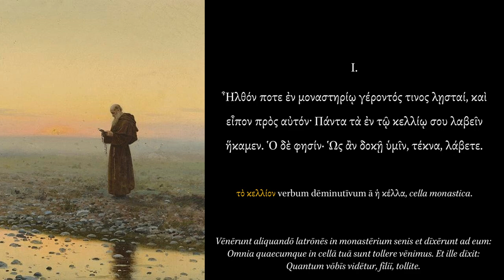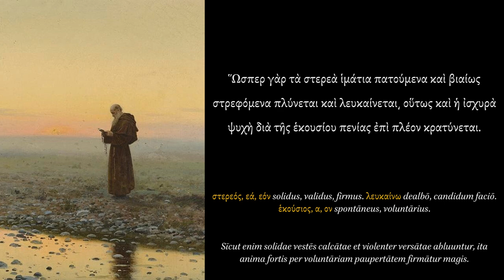Sayings of the Desert Fathers. Various Sayings I.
"The Desert Fathers were the first Christian monks, living in solitude in the deserts of Egypt, Palestine, and Syria. In contrast to the formalized and official theology of the "founding fathers" of the Church, they were ordinary Christians who chose to renounce the world and live lives of celibacy, fasting, vigil, prayer, and poverty in direct and simple response to the gospel. First recorded in the fourth century, their Sayings—consisting of spiritual advice, anecdotes, parables, and reflections on life set the pattern for Western monasticism, and have inspired centuries of poetry, opera, and art." From the Penguin Edition.

Most of the notes are from Thesaurus Linguae Graecae by Henri Estienne, Paris, 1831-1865.